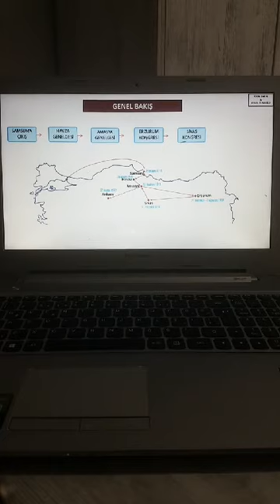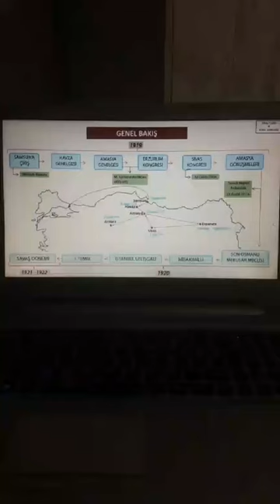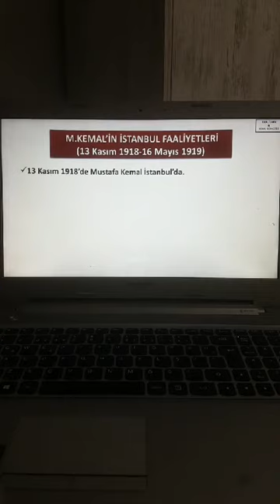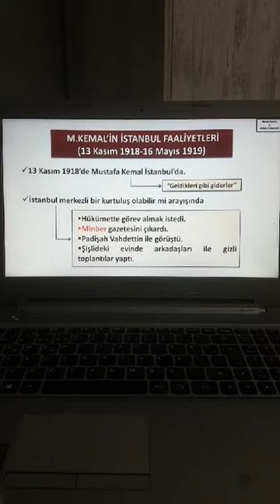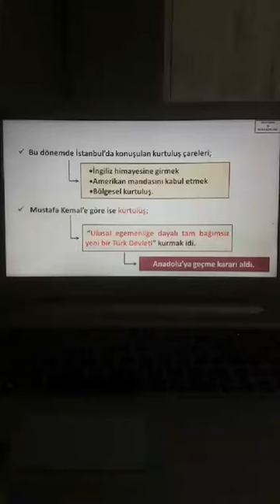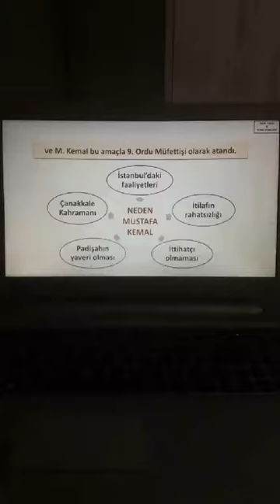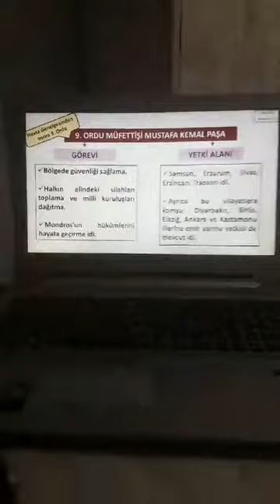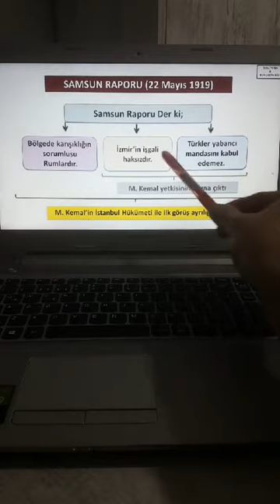2020-Milli Mücadele Hazırlık-Samsuna Çıkış-53